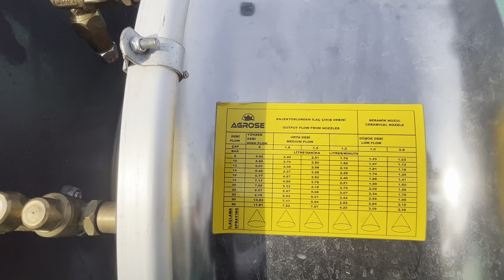Mist Fogger for Orchid, bagavani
If you need a fogger for orchid, like guava, pomegranate , banana, orange , then this is a good fit.